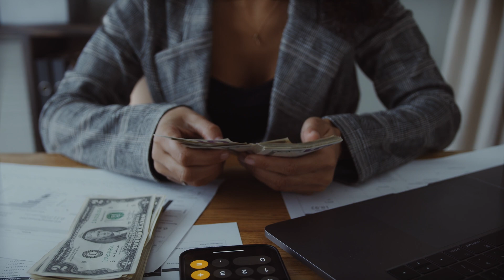Things I Wish I Knew Before Starting in Tech (from a decade at FAANG)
In today''s video, we are getting personal. Sharing some of my biggest career mistakes and regrets working at FAANG. If you are early career, you should watch this. Wait till the end for BTS. Have you made any mistakes or regret any career decisions?

~~~ CERTIFICATES & COURSES ~~~